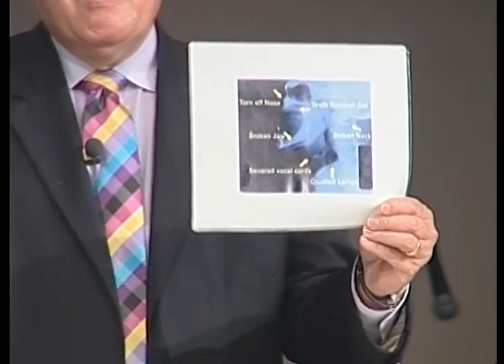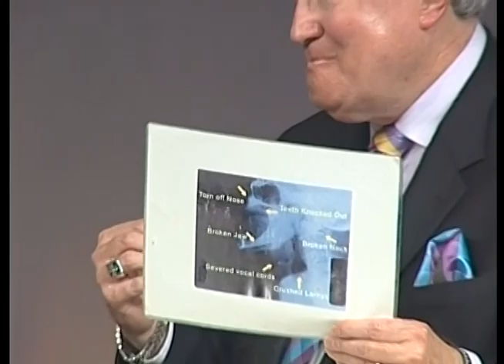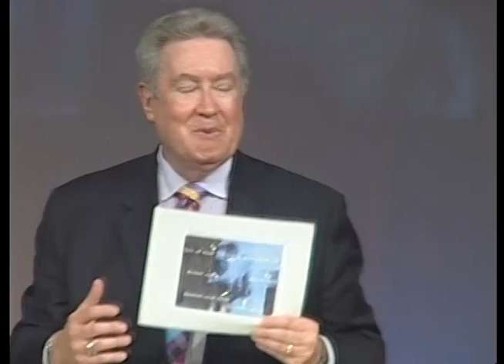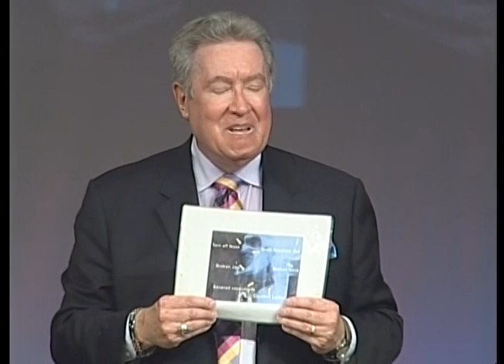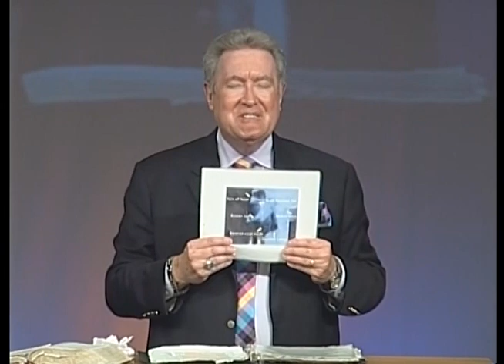I Saw Heaven - Dr. Gary Wood